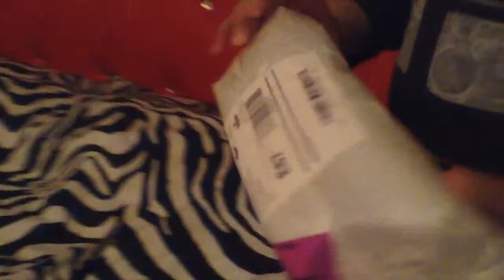Assassin creed unboxing (part 2)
Welcome to another video.please like and subscribe and leave a comment about this video and what video do you want to see next.thank for watching and I hope you enjoy this video